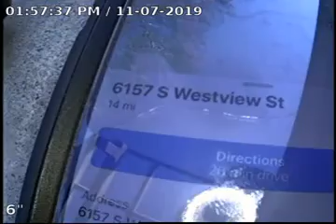6157 S westview st upon arrival